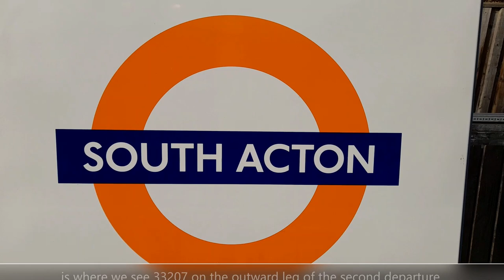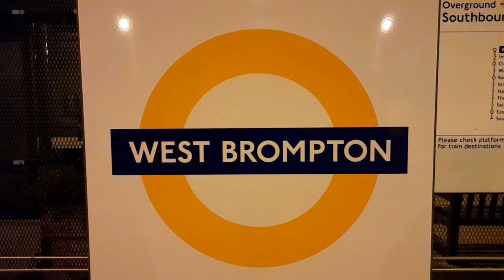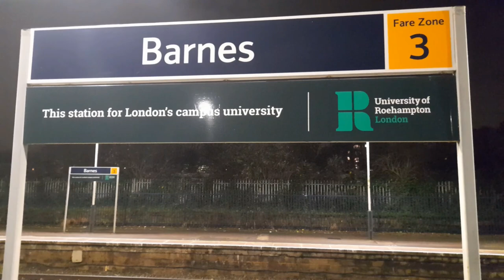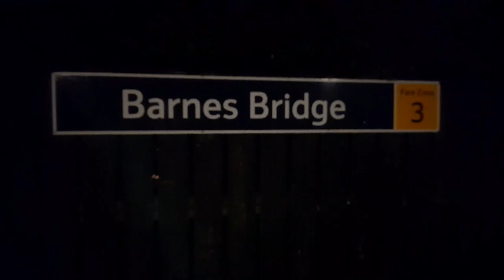35028 Clan Line working the Santa Steam Expresses on Tuesday 14th December 2021.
Merchant Navy No. 35028 Clan Line working the Santa Steam Expresses on Tuesday 14th December 2021.

The train was top and tailed with West Coast Railways 33207, other diesel locos which found their way into this video are 66768, 66737 and 70816.

Locations include...
London Victoria,
South Acton,
Chiswick Park for a passing Piccadilly Line train shot.
West Brompton,
Barnes,
Barnes Bridge,
Mortlake,
Putney.